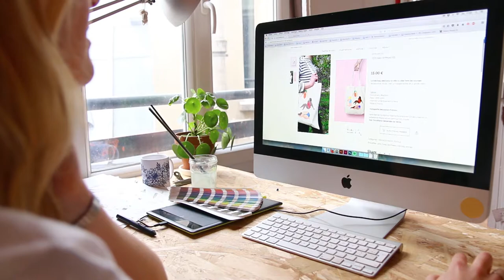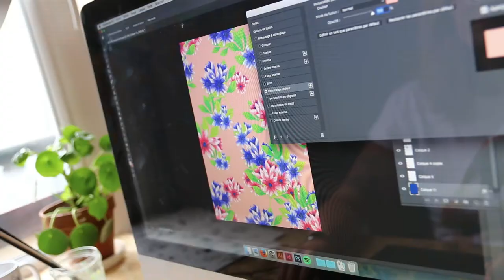Atelier Hirundo - Print design studio